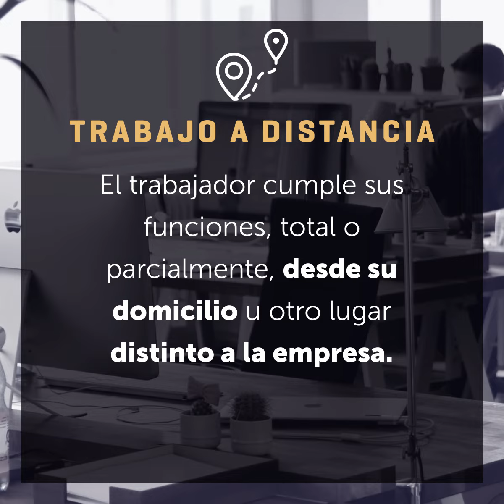[Covid19] Nueva ley de trabajo a distancia o teletrabajo